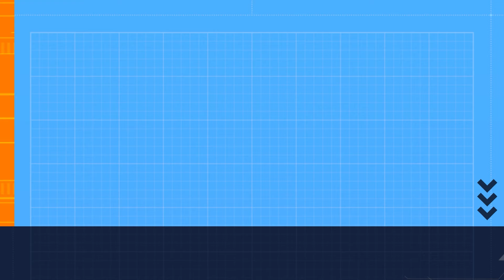Porsche biggest and most expensive crossover hit the roads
Explore the groundbreaking features of Porsche's latest masterpiece – the K1 electric crossover. Discover its unparalleled size, performance, and innovation as we take you on a journey into the future of automotive excellence.